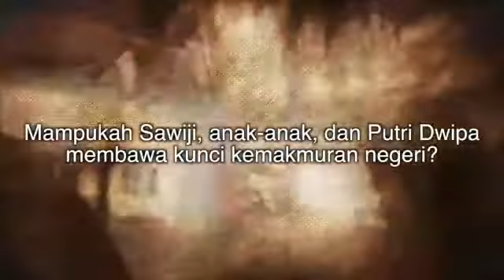IKI KAHANAN APA !!!! PERTUNJUKAN TEATER SURJAN, DENGAN TAJUK SAWIJI.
berita-berita yang mungkin tidak pernah di sangka-sangka